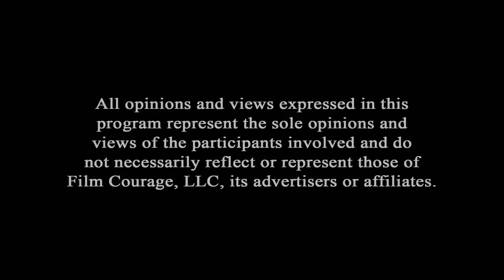Beginner's Guide To Selling A Movie ** Masterclass ** Jeff Deverett [FULL INTERVIEW]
1) 0:00 - Why Would Anyone Quit A High Paying Job To Become A Filmmaker?
2) 11:04 - Every Filmmaker Should Know These Two Things About The Filmmaking Business
3) 26:06 - Does A Movie Start With An Idea Or The Audience?
4) 43:55 - 3 Ways To Budget A Movie
5) 57:32 - How To Make A Profitable Movie
6) 1:07:47 - 9 Out Of 10 Times A Distributor Doesn’t Watch The Movie They Buy
7) 1:12:42 - A Mistake Every Filmmaker Is Most Likely To Make
8) 1:22:04 - What Filmmakers Should Know Before They Sell Their Movie
9) 1:30:45 - How To Get A Movie On Netflix
10) 1:48:41 - Is A Movie A Product?
11) 1:54:32 - Most Filmmakers Hate The Business Side Of Filmmaking
12) 2:00:05 - There Are Two Types Of Netflix Deals
13) 2:03:33 - No One Wants To Pay For Movies Anymore
14) 2:10:59 - Should A Filmmaker Sell Or License Their Movie?
15) 2:16:20 - Why Filmmakers Get Ripped Off By Film Distributors
16) 2:33:31 - 7 Things You Should Know About A Film Distribution Deal
17) 2:46:40 - Top 5 Things A Filmmaker Should Look For In A Distributor
18) 2:54:26 - The Key Question Filmmakers Are Afraid To Ask Distributors
19) 3:05:45 - How Often Does A Distributor Pay Filmmakers?
20) 3:18:47 - Why No One Wants To Invest In Your Movie
21) 3:37:57 - 3 Ways Distributors Rip Off Filmmakers
22) 3:56:24 - 3 Big Problems With Film Festivals

Jeff Deverett is a producer, director, writer, and actor known for Full Out 2: You Got This! (2020), ism (2019), The Samuel Project (2018), Kiss & Cry (2017), Full Out (2015), King of the Camp (2008) and My Brother's Keeper (2004). Jeff's successful film and TV career began with distribution with New World Entertainment, Astral Communications, Anchor Bay Entertainment and his own company, Deverett Media Group. In this Film Courage video interview he talks about how to make a profitable movie and briefly touches on AFM [American Film Market], MIPCOM and MIPTV media markets.

AUDIO